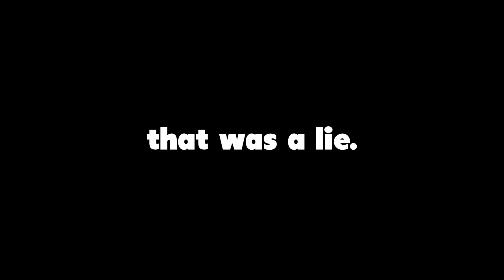this game keeps getting scarier... and funnier!